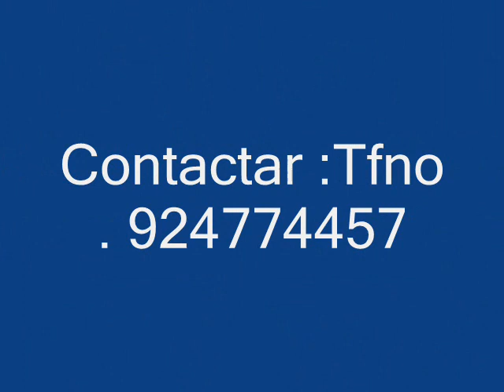Hotel/Restaurante "La Panadería"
Hotel/Restaurante "La Panadería" de Benquerencia de la Serena.